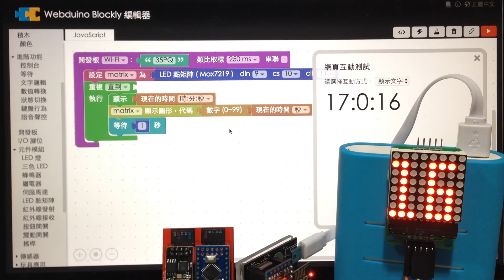Webduino - 秒數區段顯示器 ( LED 點矩陣 )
透過 Webduino Blockly，將目前時間顯示在網頁上，同時將秒數即時由 LED 點矩陣顯示。( Wi-Fi 控制、Arduino )